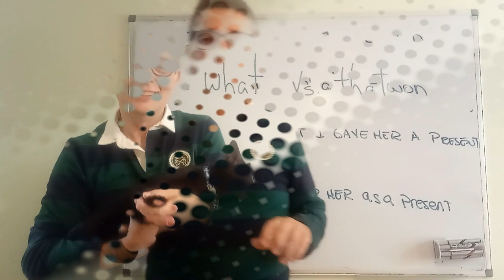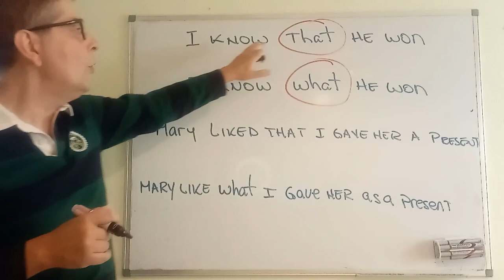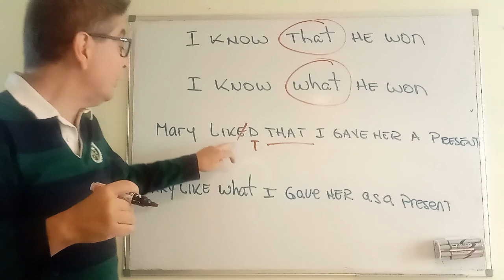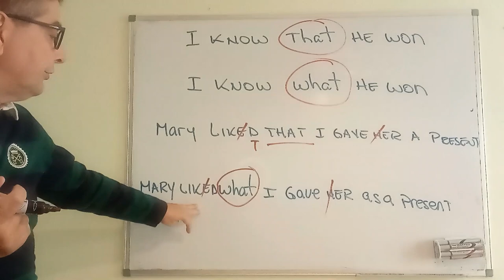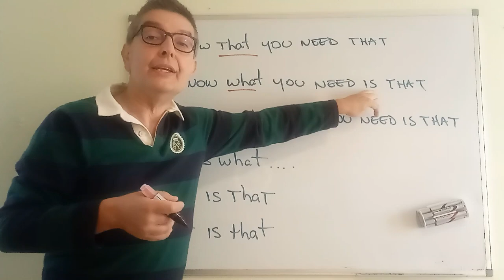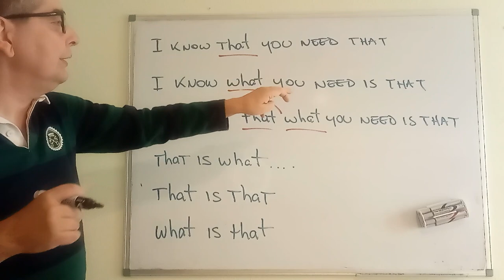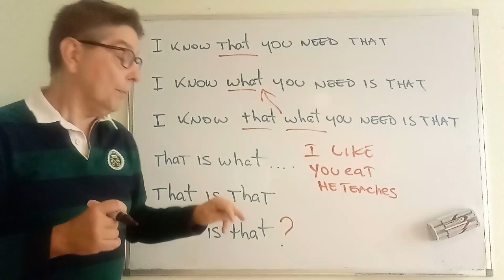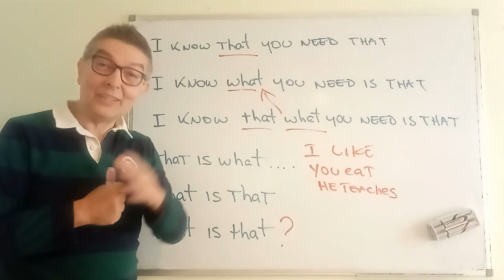THAT Vs. WHAT ¿Cómo se usan? Apréndelo de forma fácil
Las diferencias y similitudes entre THAT y WHAT, de forma clara, sencilla y rápida.

👇¿Dudas? ¿Alguna sugerencia para próximos vídeos?  ¿Qué otros phrasal verbs te dan dolor de cabeza?
🔴 🎓  ¿Te apuntas? Clases de inglés online en directo de The English Way:
SOLO 4️⃣ ALUMNOS por grupo y de nivel homogéneo. ¡Máximo rendimiento! Preparadores oficiales de los exámenes Cambridge y Oxford Test Of English.

pronunciación, y sus estructuras mas comunes, de forma fácil y rápida